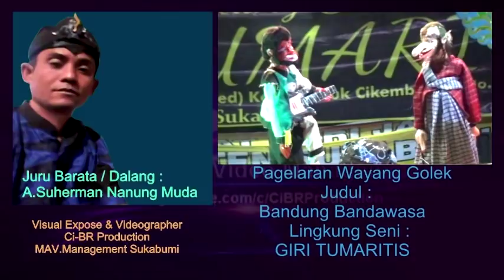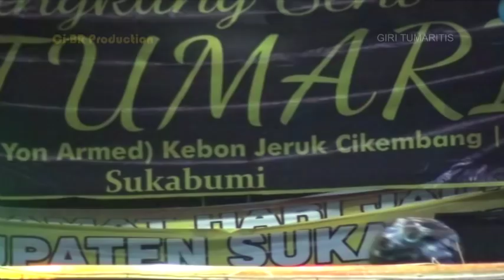Bodoran Wayang | Si CEPOT Nangis ketika nyanyi Dangdut - NGAKAK PISAN | Wayang Golek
Lingkung Seni Giri Tumaritis
Cerita Utama : Bandung Bandawasa
Dalang : Nanung Muda
Dokumentasi : Ci-BR Production
MAV.Management Sukabumi Jabar